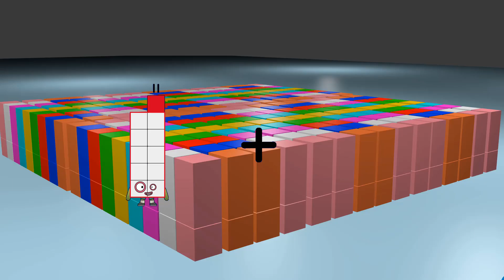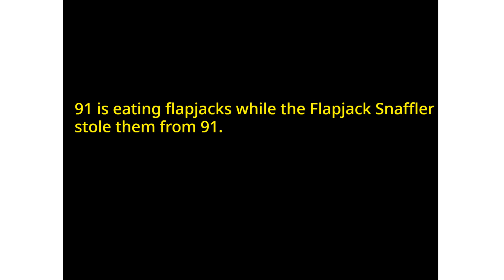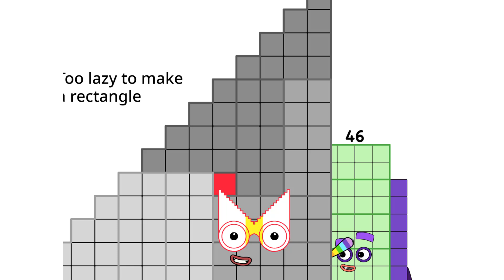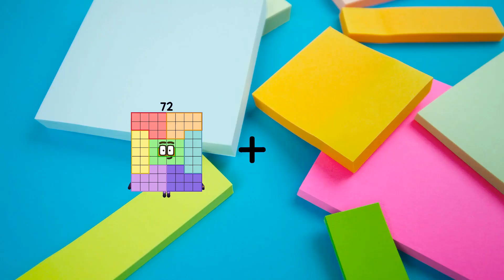Numberblocks Math: Learn Adding Numbers | Numberblocks Sneezes | LEVEL 2 | #236